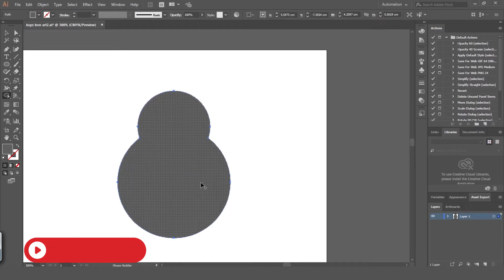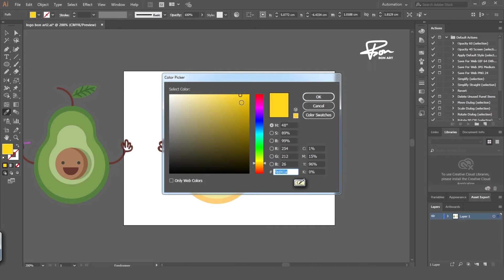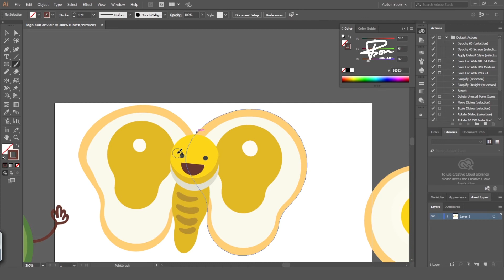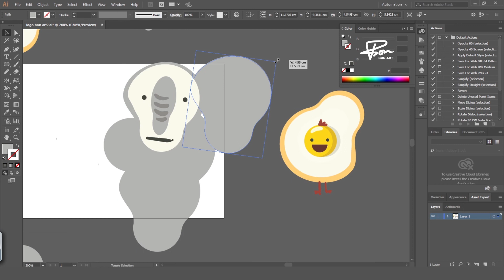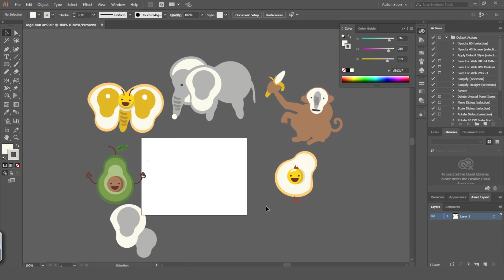ILLUSTRATOR FUNY | BonART